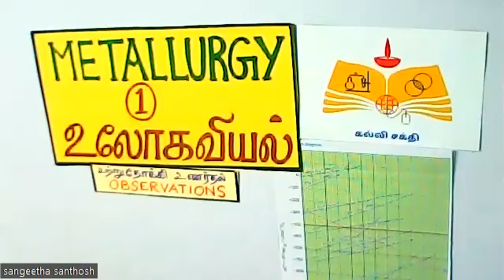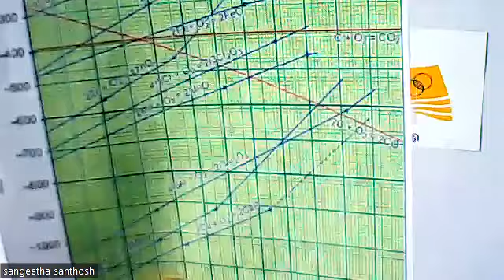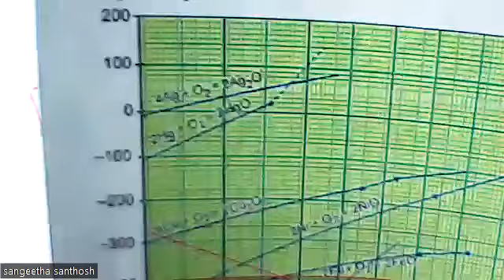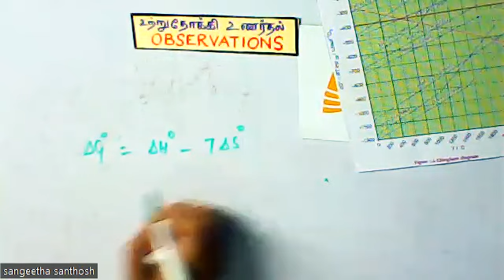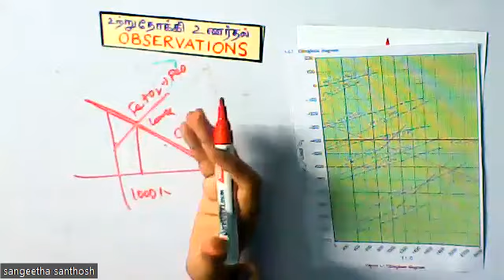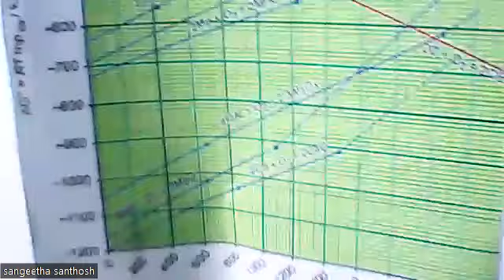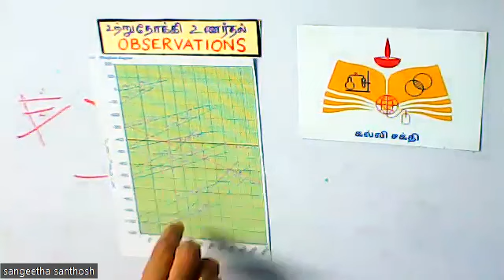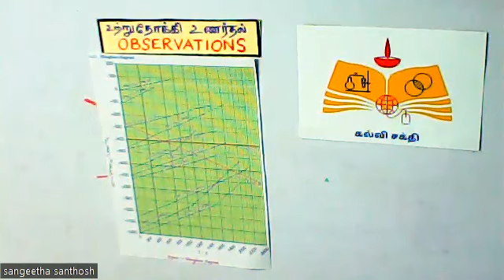(12th Chemistry TN) Observations/உற்றுநோக்குதல்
Observations/உற்றுநோக்குதல்